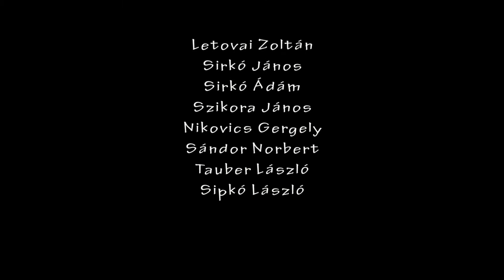Otthon a Cserhátban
Amennyire régen nem volt jelen a dám a Cserhátban, annyira jól érzi magát napjainkban nálunk és senki ne mondja ,hogy idegen mert sok mindent fel tudnék sorolni ami nem hazánkba való.